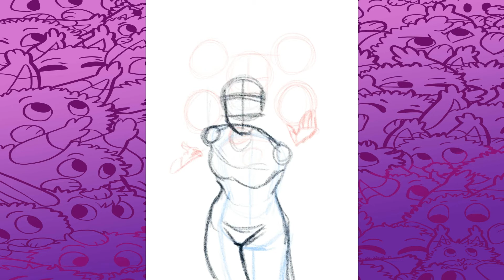Demon Head Process Video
Edit: This was originally a Patron-only video posted 6-4-20.
I was practising my head and hand basics so I decided to draw this perfectly normal girl.

♥ My Links! ♥

Procreate
Adobe After Effects for video editing